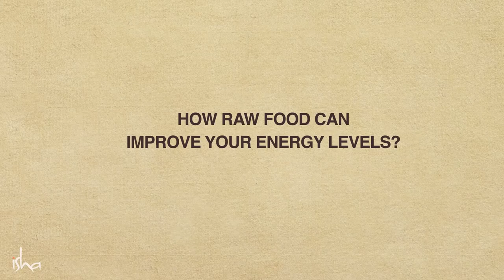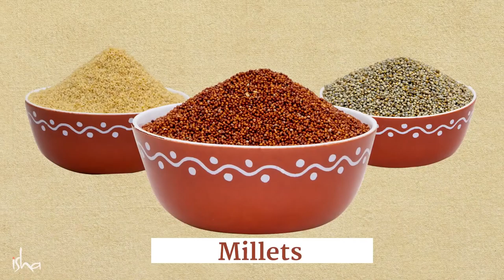How Raw Food Can Improve Your Energy Levels Sadhguru World Health Day 2019 1080p